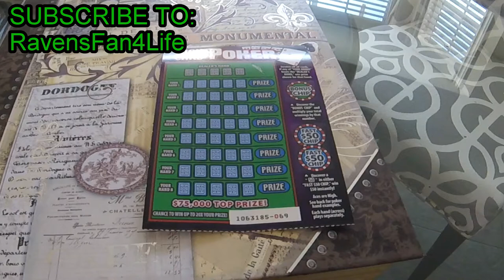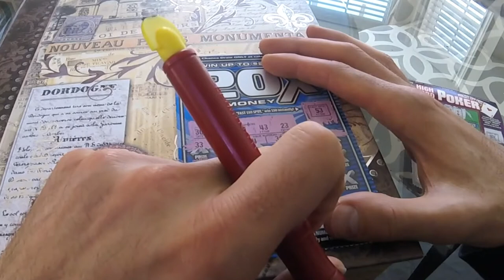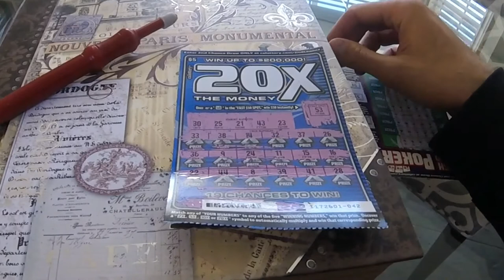2 California Instant Lottery Tickets for RavensFan4Life (PLEASE SUBSCRIBE TO HIS CHANNEL)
Win money every Tuesday and Friday.  Watch me scratch off California instant lottery scratch card tickets. You may even win money watching me scratch off instant lottery tickets.  The tickets I scratch off are in denominations of $1, $2, $5, $10, $20 and $30.  I usually scratch off $5, $10 and $20 instant lottery tickets.  I sometimes scratch off lottery tickets sent in by my subscribers or other YouTube channels.  You can send me fan mail by sending it to the below address.  I will make a video for you and all winnings on the instant lottery scratchoff tickets will go back to you.  You can also send money via paypal and I will use that money to by you California instant lottery scratchoff tickets.  I will make a video scratching off those tickets and all of the winnings will go back to you.